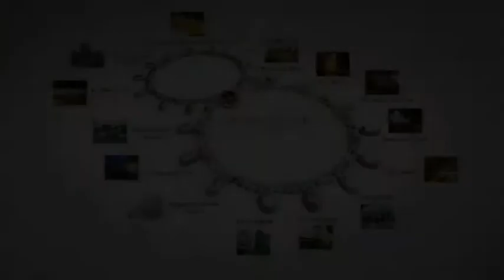Treasure on Balmoral | Singapore Freehold Property | Balmoral Road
Treasure on Balmoral, a freehold Singapore property in D10 on Balmoral Road which offers a unique city residential living within the environs of Orchard Rd.